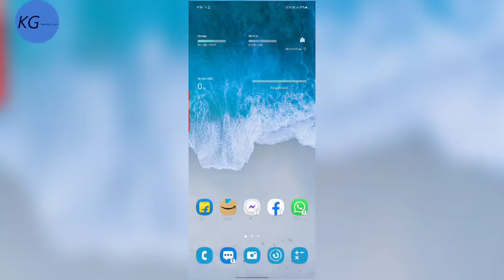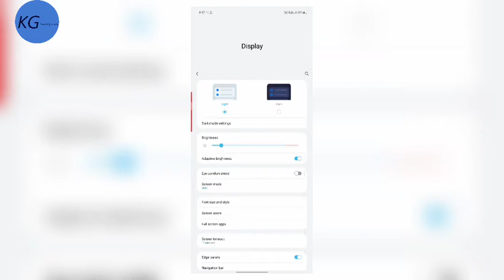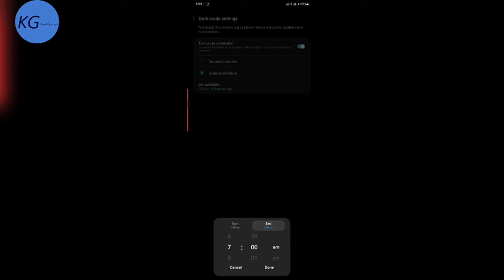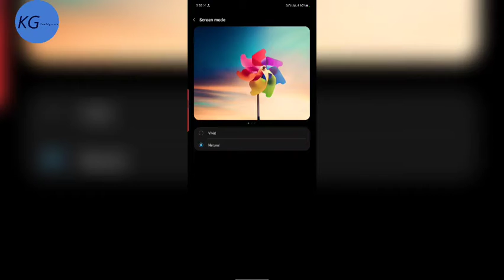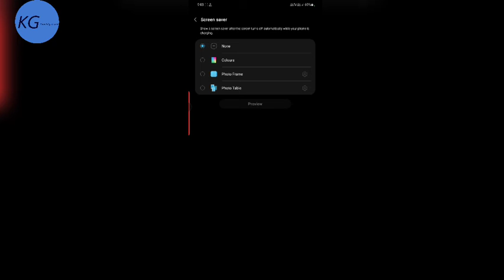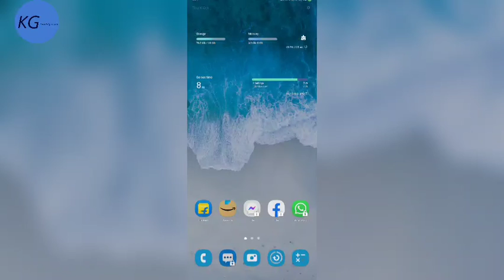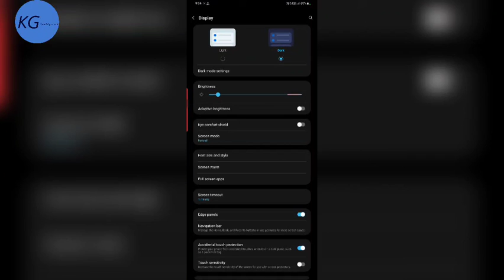How to Hide Your Phone's Display Settings (And Save Battery Life)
Phone Display Hidden Setting | phone ki battery ka Hidden Setting | Display Setting for battery

Hello dosto aaj mai ap sabhi ko Display ke settings ke bare me btaya hu kaise apko settings krna hai jiske bad apke phone ki battery kafi long time tak chlega dosto video me maine full jankari dr diya hai ap video ko pura dekhe apko sab kuch smjh me aa jayega kya settings off krna hai or kya on thik hai isliye video pura jarur dekhe dosto video psand aaya to please video ko like jarur kriyega dhanywaad.